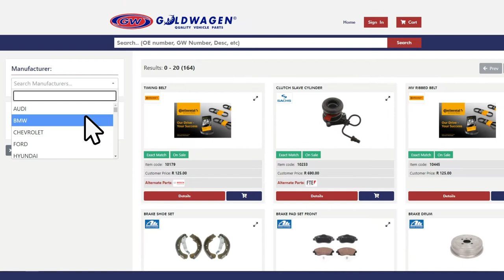Goldwagen - Western Cape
Southern Africa’s most trusted vehicle spares distributor, GOLDWAGEN, provides Original Equipment high-quality replacement parts at genuinely affordable prices.

Visit Goldwagen.com and select the store locator to find your nearest store.